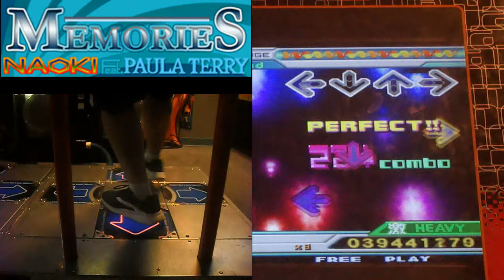MEMORIES - HEAVY - AA#347 (Full Combo) on DDR EXTREME (AC, Japan)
Player:
SoundFX09

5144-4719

Game:
Dance Dance Revolution EXTREME (Arcade)

Location:
Level Up Gaming Center
3837 Martinez Blvd.

Honestly, this has got to be one of the most underrated songs in Extreme. A Sad Tune with such a unique chart to go with it. Definitely worth a play in my book... if you can hold back the tears.